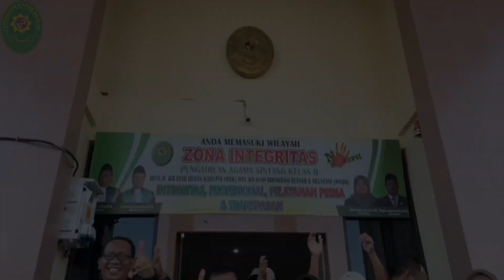Meriahnya Lomba 17 an di PA Sintang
Keluarga Besar Pengadilan Agama Sintang menyambut dengan meriah perayaan Kemerdekaan Republik Indonesia  dan HUT Mahkamah Agung RI Ke-78, Mereka mengadakan lomba dari Mulai Anak-anak hingga dewasa